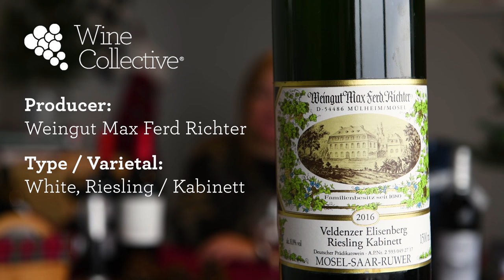How do you read a German Wine Bottle?!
What is this wine: Weingut Max Ferd. Richter Riesling Kabinett

You're not the only one having trouble pronouncing complicated wines from other countries. Here's a short take from some of the WineCollective team taking a stab at explaining a German riesling.